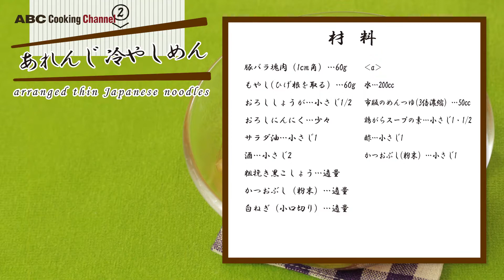しょうゆダレ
【アレンジ冷やしめん】しょうゆダレの作り方 How to cook arrange noodle |ABC Cooking Studio
夏に欠かせないつけ麺に簡単一工夫加えませんか??今回は市販のつけめんを美味しくするアレンジ「しょうゆダレ」レシピをご紹介！本格店の様な味をご家庭でも作っちゃえます♪他にも「クリーミーカレーダレ」なんて変わった一品も!